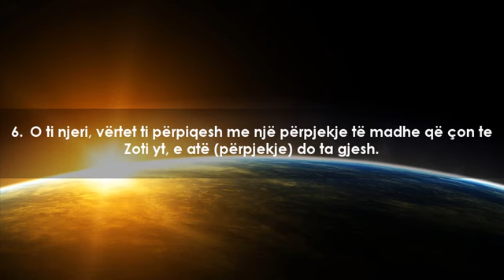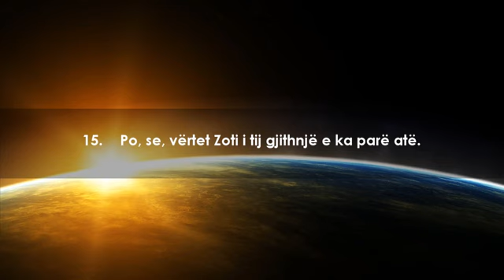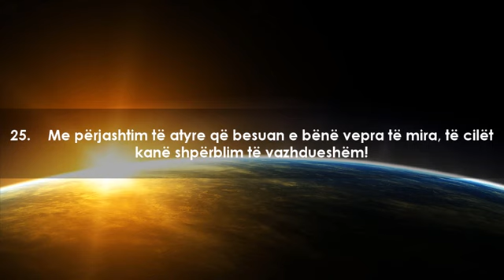Beautiful quran recitation heart touching 2014